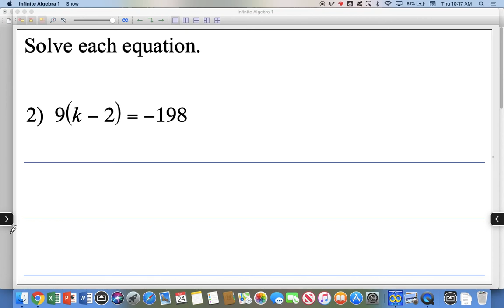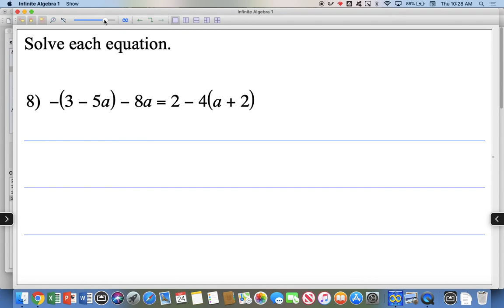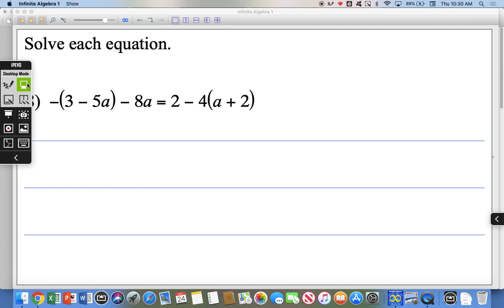Review for 9:24 QUIZ TOMORROW!